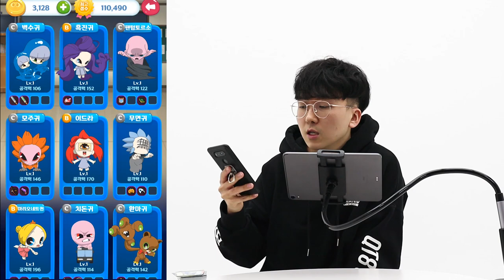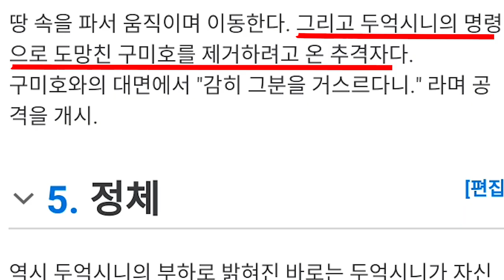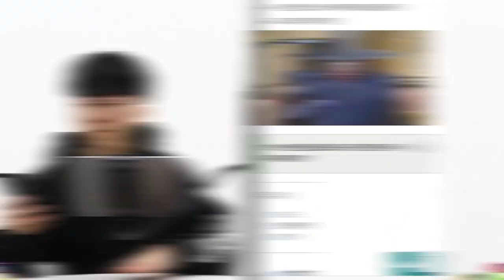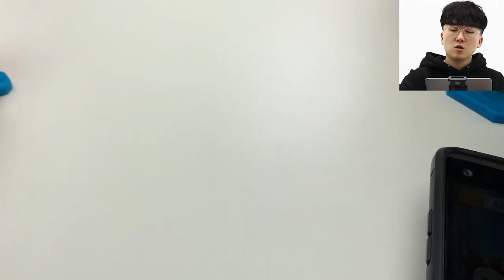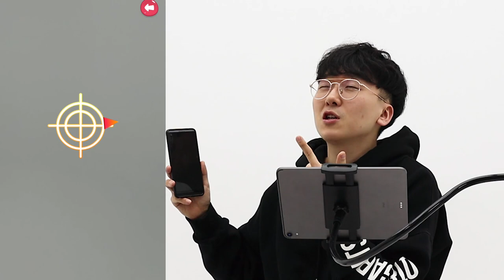신비아파트 숨겨진 귀신이 누군지 알아냈다?! 명탐정 휴난 ㄷㄷ [ 신비아파트 ] l 휴지(HueZ)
과아아연 누구일까요오오오~?

*스포일러가 가아아아득한 영상입니다. 시청시 유념해주세요*

1. 빠놀이(등수놀이) X
2. 욕설 X
3. 상대방 까내리기. 기분 상하게 하는 말들 X
4. 친목질 X - ex) 댓글로 서로 대화, 개인정보 및 신상 물어보기 등등

[ 업로드 일정 ]
방학시즌 - 매일 오전 9:00